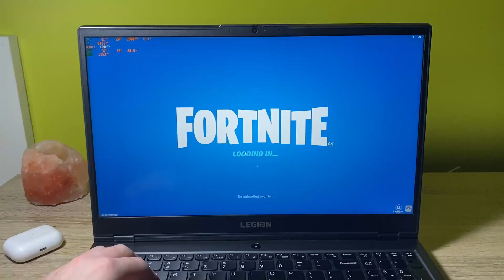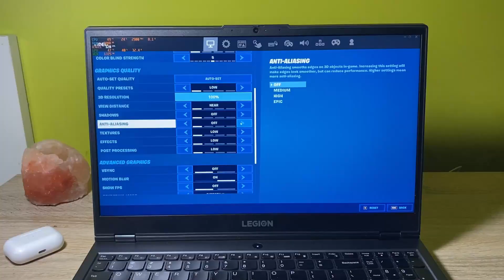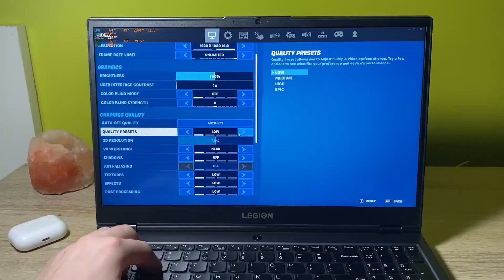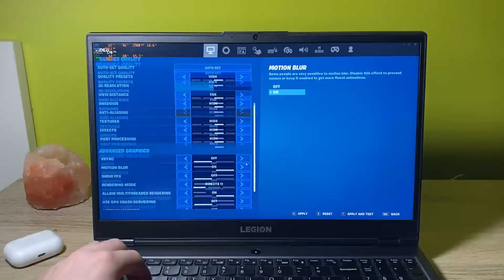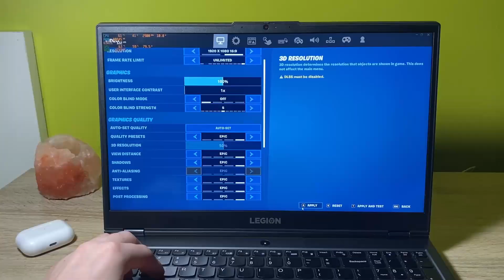Fortnite season 3 Lenovo legion 5 | All Settings (2022)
Hello everyone
I’m saturnax and in this video we’re testing one of the most popular games on the earth called Fortnite. How does it run on Lenovo legion 5? I’m testing each of the settings even with dlss because mines the RTX 2060 model.
Without longing let’s start with the video!

My equipment⬇️
💻Laptop (Lenovo Legion 5)
📲Phone (iPHONE 11 Pro)
📷 Camera (Nikon D5600)
🔬Lens (Nikon 18-105mm)
🌳Tripod (Velbon cx444)

Laptop specs:
-16 GB RAM
-512 GB SSD drive
-Windows 10